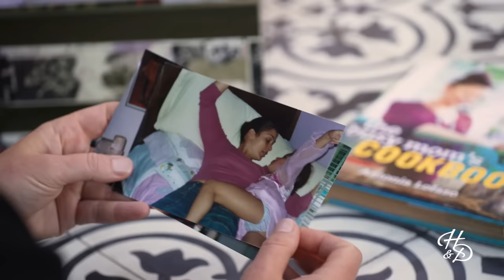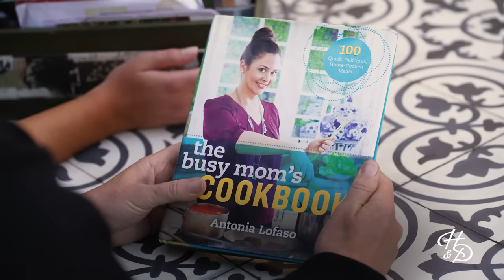Antonia Lofaso is a Mother First, Chef Second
For the past 20 years, chef and TV personality Antonia Lofaso has been making her mark on the American culinary industry. Yet for all her culinary accomplishments, Antonia is most proud of one far more personal: being mother, mentor, and best friend to her 21-year-old daughter, Xea Myers.